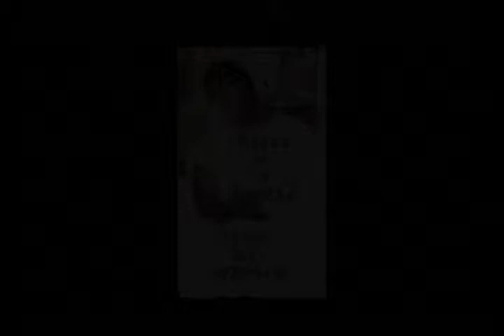rULEz OF A hUSTLA STARRING sTUCKUP joHNSON